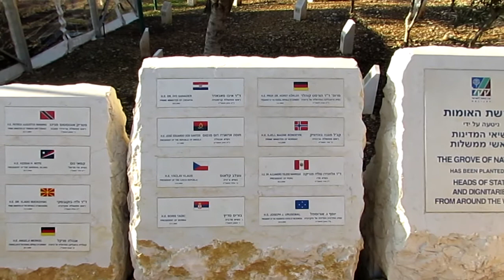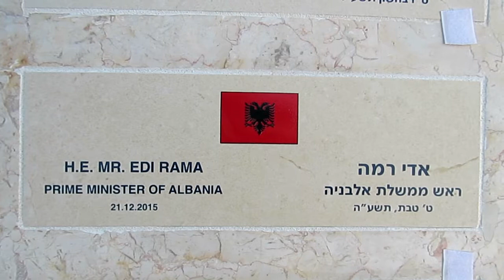Albanian Prime Minister Plants an Olive Tree in Jerusalem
Prime Minister of Albania H.E. Edi Rama plants an olive tree at the KKL-JNF Grove of Nations in Jerusalem. "It’s a great honor to be here and to participate in this miraculous project of competing with God in building forests. It's a very vivid inspiration."